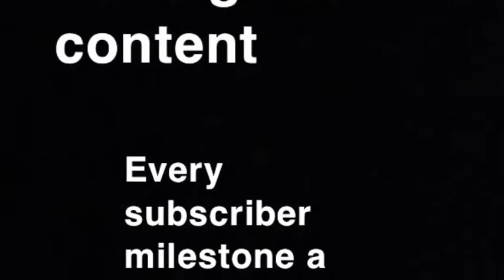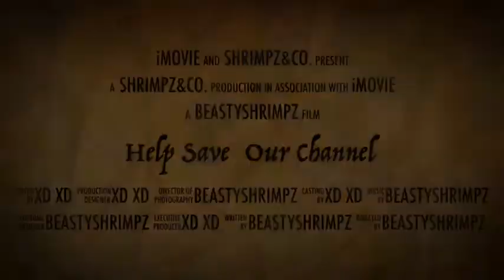Help Save Our Channel